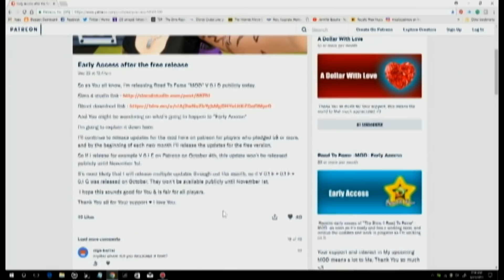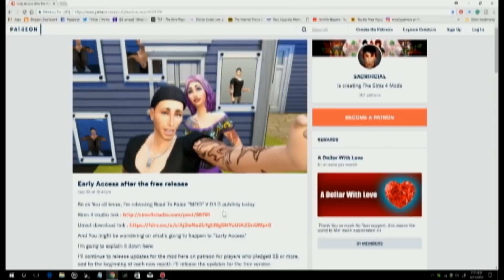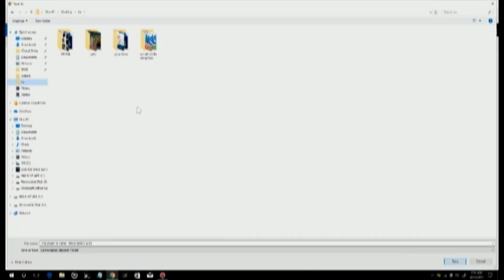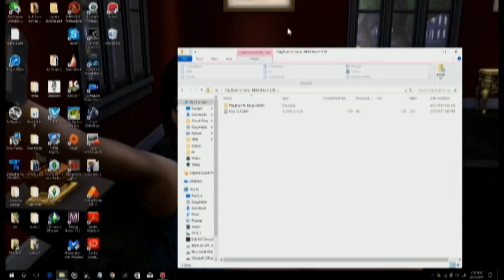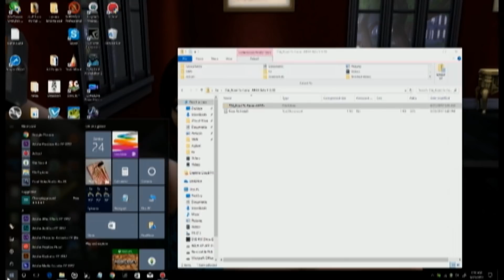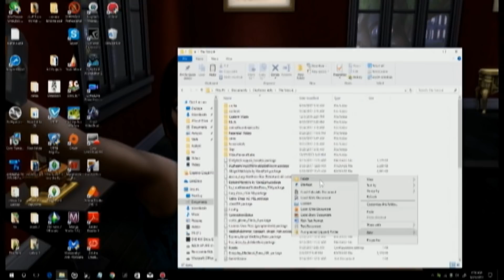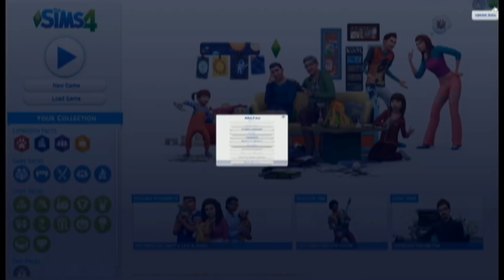The Sims 4 Road To Fame Mod ( How To Download And Install)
Timestamps
where to find the mod download  1.09
how to save to your pc 1.12
how to find on your pc 2.13
how to install mod 2.37
how to create a mods folder 4.47
how to enable mods 5.42

SNAPCHAT misplacedmoo
ORIGIN ID misplacedmoo
MY MICROPHONE

 artist manga puppets muppets miss piggy sims 3 sims 4 review tutorial speedbuild lets play the sims sims 4 speedbuilds,tutorials, cas videos,lets plays,tutorials,vlogs